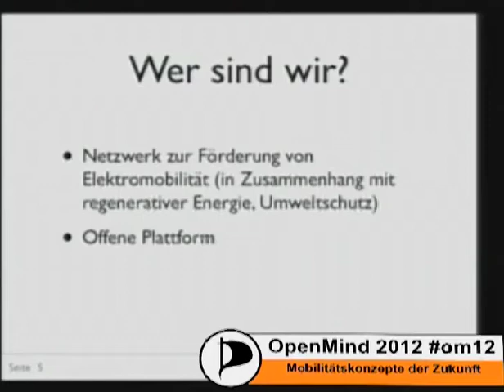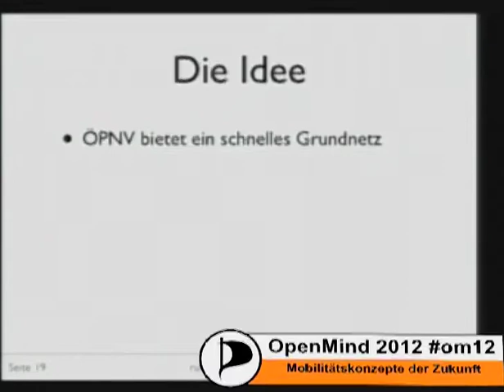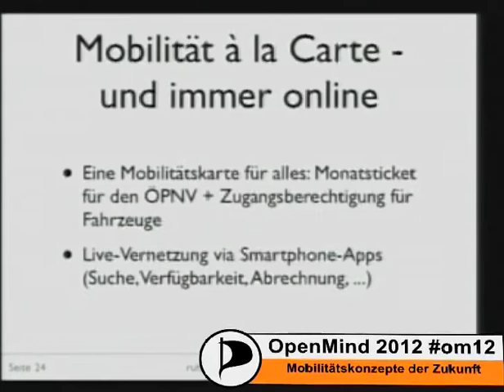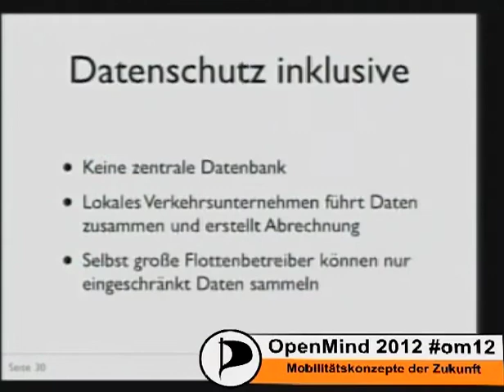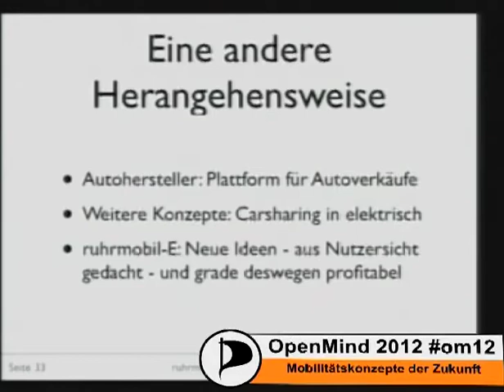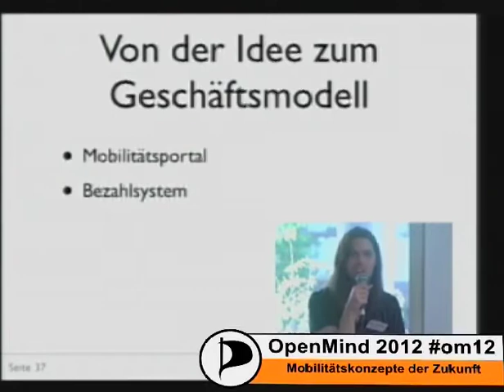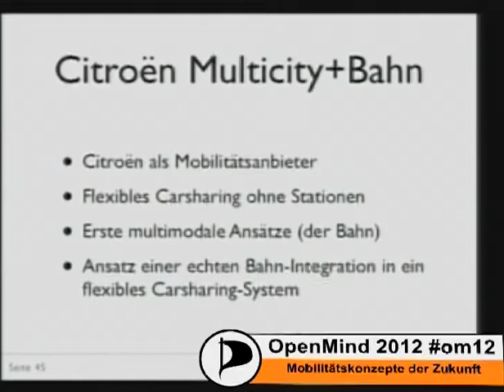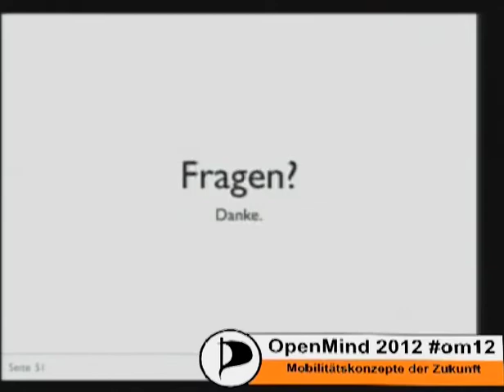om12 Mobilitätskonzepte der Zukunft - Ernesto Ruge